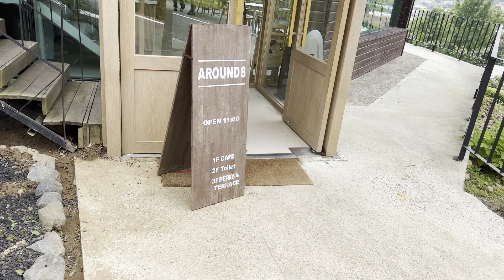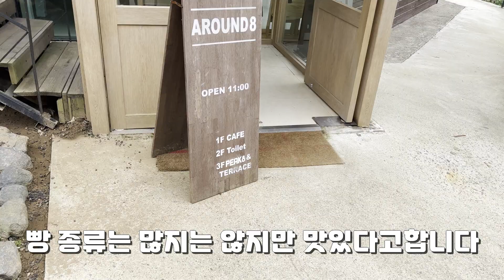宮脇咲良 미야와키사쿠라 겁도없꾸라 성지순례 파주 어라운드8 성지순례